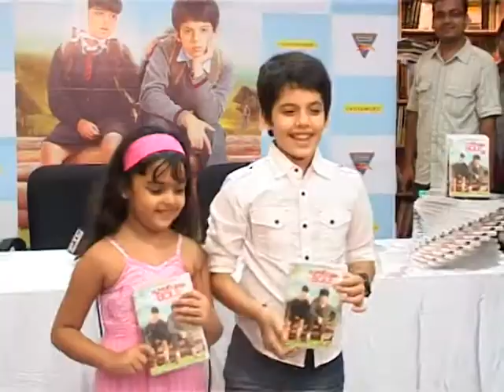Bindaas Bollywood - Bollywood World - Bumm Bumm Bole DVD launch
Darsheel Safary and Ziyah Vastani enjoy the attention of the media at the DVD launch of their film Bumm Bumm Bole which is an Indian adaptation of Majid Majid's Children of Heaven.